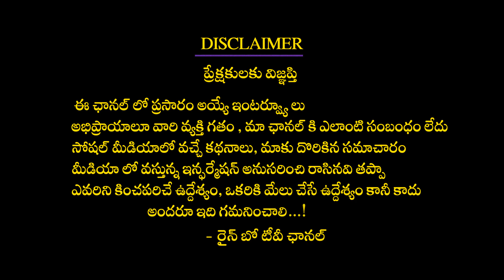Venkatesh MOST HILARIOUS Reactions To Memes | Varun Tej | Anil Ravipudi | Anchor Pradeep | RainbowTv